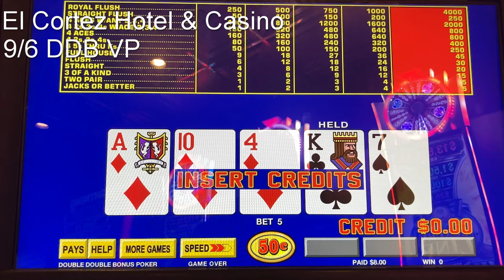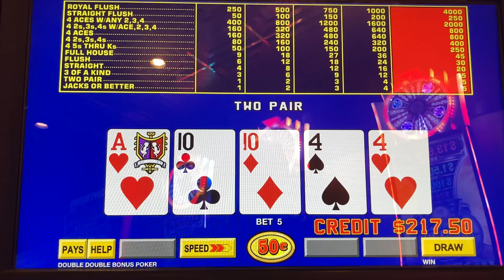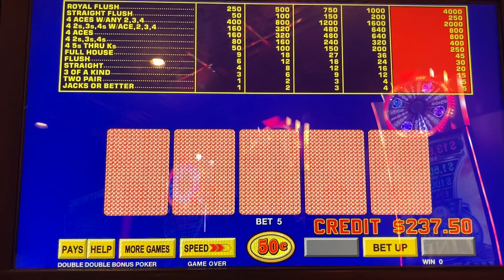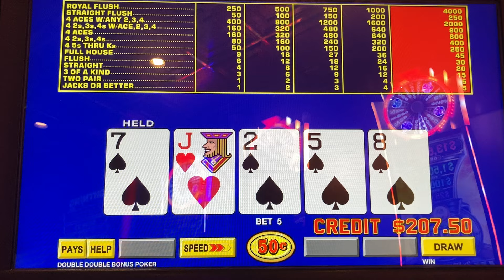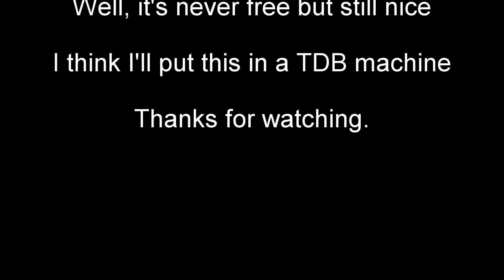$250 Free Play Conversion on DDB VP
Let's turn some free play into real cash.